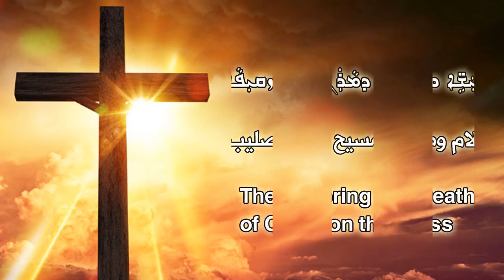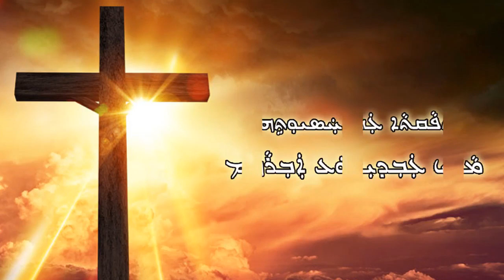suffering and death of Christ on the Cross الم و موت المسيح على الصليب ؟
⛪️✝️🕊🔥 Q&A about  suffering and death of Christ on the Cross
Church of the East
Special interview with His HG Bishop Mar Abdishouh Oraham Assyrian Church Diocese Europe
لقاء مع نيافة الأسقف مار عبديشوع أوراهام
بعنوان : الم و موت المسيح على الصليب ؟
تقديم : الأب ألن عوديشو
The Light from the East  Charity